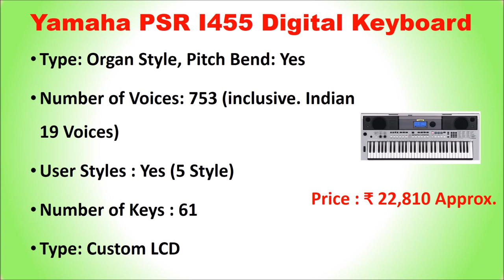Top 7 Best Yamaha Keyboard in India with Price | Yamaha Digital Keyboards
List of Top 7 Best Yamaha Keyboard in India

7. Yamaha PSR-E263 61-Key Portable Keyboard

6. Yamaha PSR-E-363 61-Key Portable Keyboard

5. Yamaha PSR E453 61-Key Portable Keyboard

4. Yamaha PSR I455 Digital Keyboard

3. Yamaha PSRS670 61-Key Keyboard

2. Yamaha PSR-S775 61-Key Keyboard

1. Yamaha PSR-S975 61-Key Keyboard

Music Related Products :

Are you want to buy best musical keyboard in India then you must choose a Yamaha Keyboard.
Yamaha Keyboard Price in India 2020
Latest Yamaha Keyboard 2020
Top 10 Musical Keyboards in India
Best Keyboard for Beginners India 2020
Yamaha Keyboard Price Below 10000
Yamaha Digital Piano Price in India
Yamaha 61 Key Keyboard